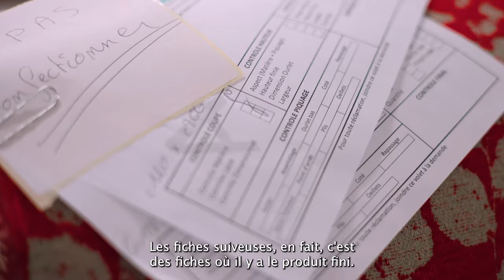Le métier de couturier h/f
Découvrez le métier de couturier dans le secteur du commerces de gros.